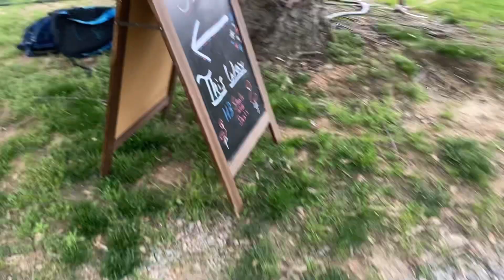A walk around the rescue